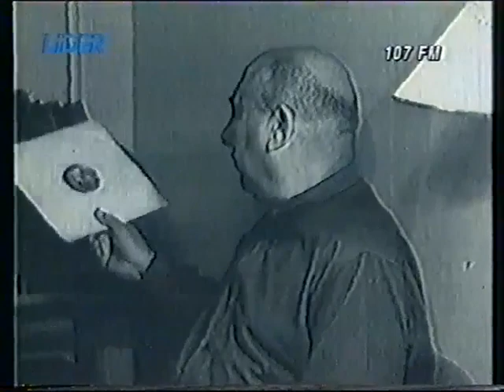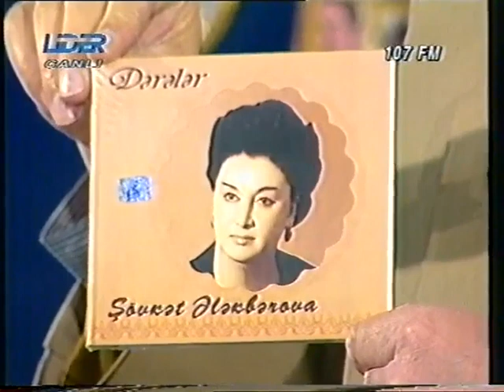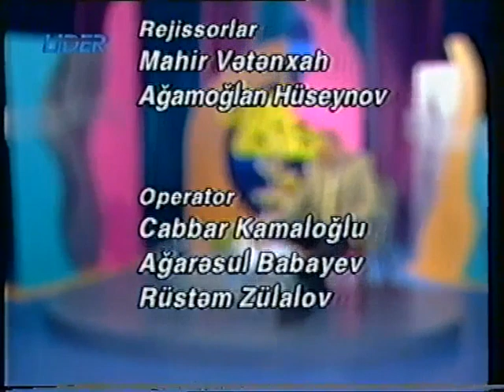Qızıl səslər - Mansurovlar | Lider TV